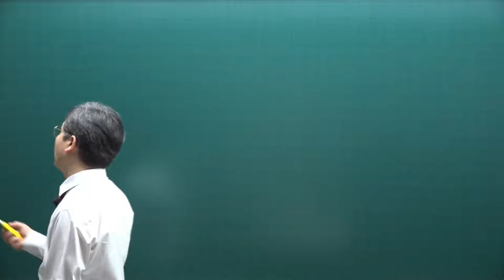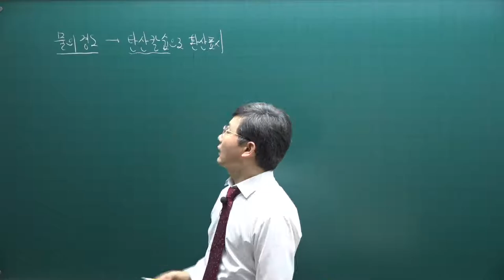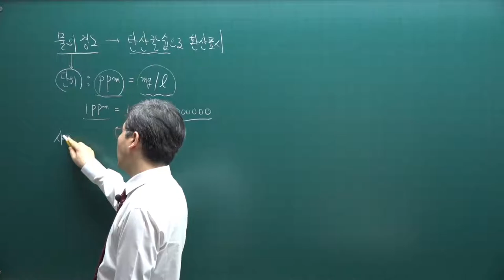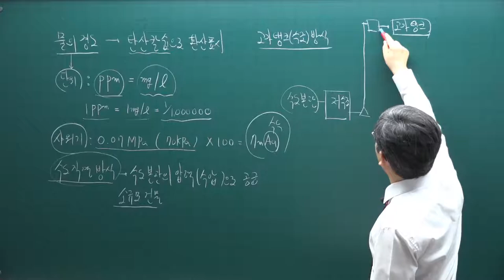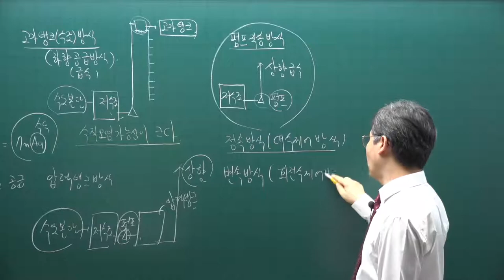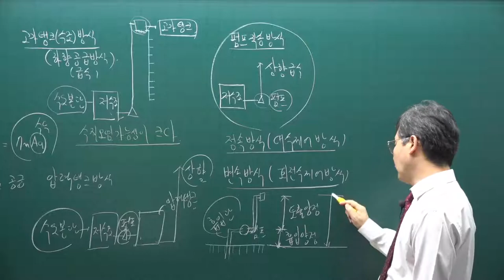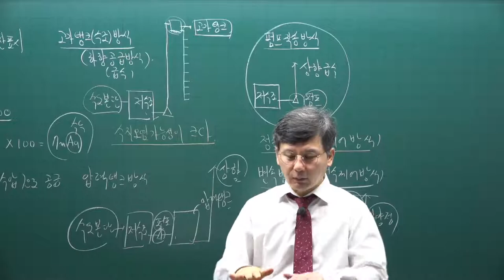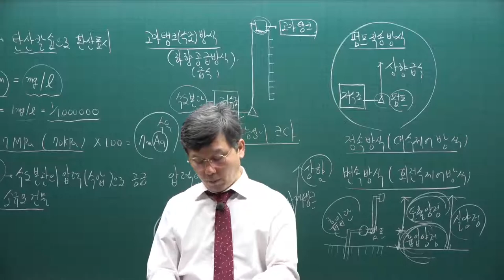[주전무] 2022년 주택관리사 시설개론 기초입문과정 12강